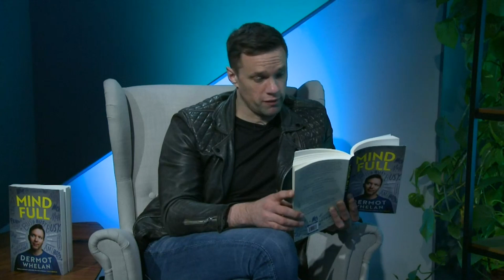Eason & Gill Books Present: Dermot Whelan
Join Dermot Whelan and Niall Breslin for an evening of conversation to mark the launch of Dermot’s new book, Mind Full: Unwreck Your Head, De-Stress Your Life. A comedian, broadcaster, meditation expert and now author, Dermot will teach you about the proven benefits of meditation and talk you through practicing some of the exercises from his new book, all from the comfort of your own home. Hosted by Niall Breslin, this night will be one to remember as Dermot tells his unexpected and hilarious story of how he, the least likely practitioner, found great peace in meditation.